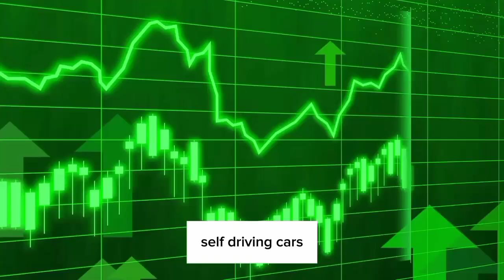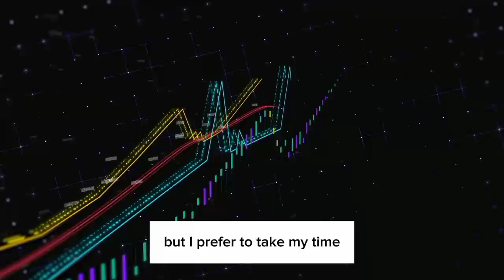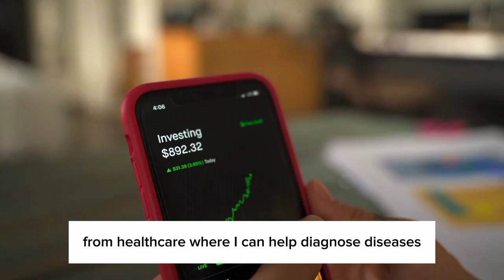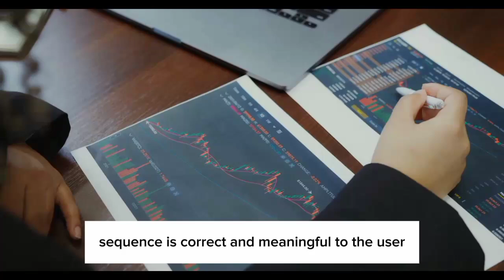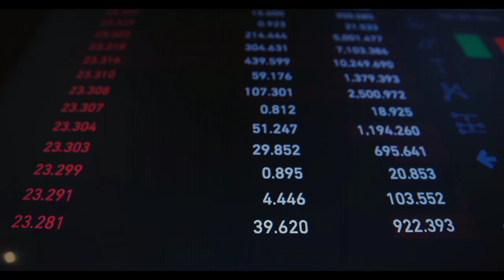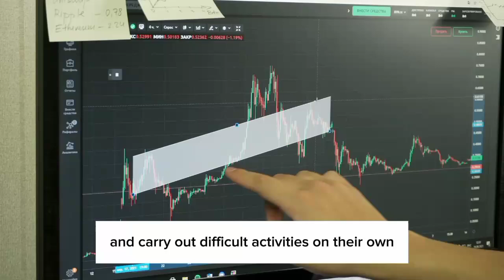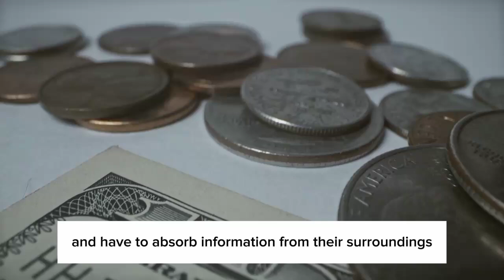NVIDIA CEO SHOCK THE INDUSTRY With BOLD Claim About Tesla Future!